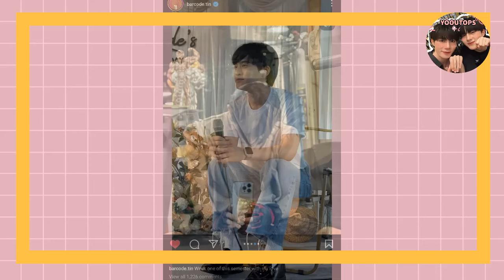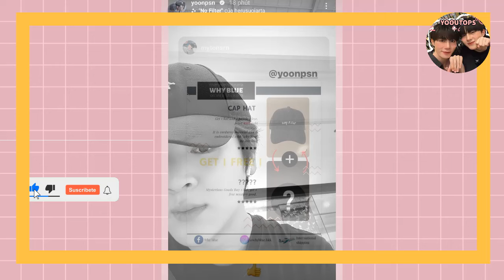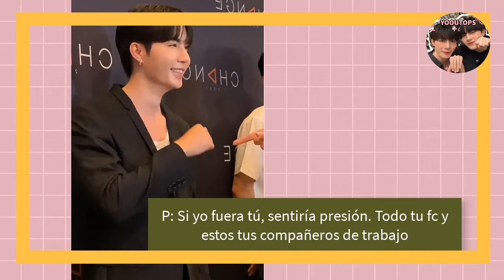ULTIMO ADIOS A ACTOR BL🙏😔SU NOVIO LO DESPIDE EN FUNERAL🙏💔 UNA HISTORIA ROMANTICA DE AMOR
El ultimo adios al actor, familia y su novio se despiden de el en su funeral🙏una historia de amor fuera de serie,  estas y mas novedades del bl a continuacion

bl updates, Bl noticias, Bl noticias hoy, Bl en español, ZeeNuNew, MewTul , ยุ่นต้น , santaearth